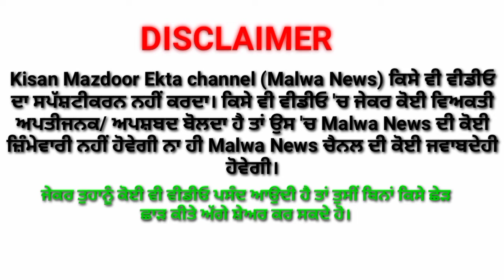Lakha Sidhana live।Bhana Sidhu live।। Simranjit Singh Maan।।Malwa news।।Bhagwant Maan Ji।। CM Punjab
lakhasidhana bhana sidhu
sidhu moosewala
Punjab news
simranjit Maan
election news